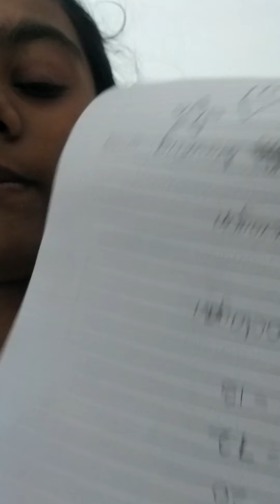Tearing janvi's homework